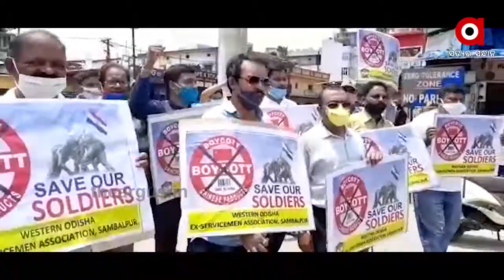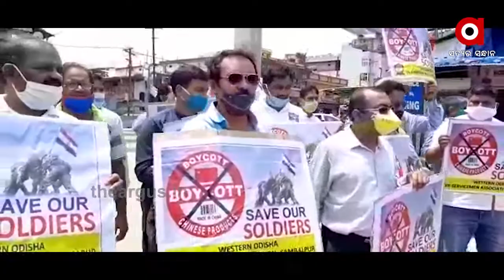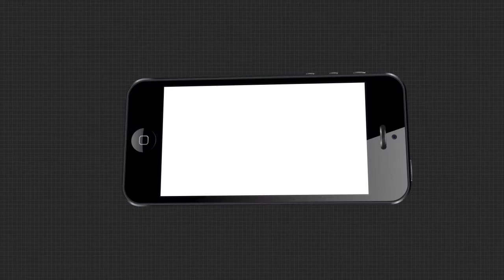ସାରା ଦେଶ ଏବେ ଚାଇନିଜ ସାମଗ୍ରୀ ବର୍ଜନର ସ୍ବର ଉଠିଛି .....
ସୀମାରେ ୨୦ ଜଣ ଭାରତୀୟ ସୈନିକ ସହିଦ ହେବାପରେ ସାରା ଦେଶ ଏବେ ଚାଇନିଜ ସାମଗ୍ରୀ ବର୍ଜନର ସ୍ବର ଉଠିଛି । କେଉଁଠି ଚୀନ ଦେଶର ମାନଚିତ୍ର ସହ ରାଷ୍ଟ୍ରପତିଙ୍କ ଫୋଟୋ ପୋଡା ଯାଇଛି ତ ଆଉ କେଉଁଠି ଚିନରେ ତିଆରି ସାମଗ୍ରୀ ଭଙ୍ଗା ଯାଉଛି । ତେବେ ସମ୍ବଲପୁର ପୁର୍ବତ୍ତନ ସାମରିକ ସଂଘ ପକ୍ଷରୁ ଭିନ୍ନ ପ୍ରୟାସରେ ଚିନ ସାମଗ୍ରୀ ବର୍ଜନ ପାଇଁ ସହର ବାସୀଙ୍କୁ ଆହ୍ବାନ କରାଯାଇଛି.